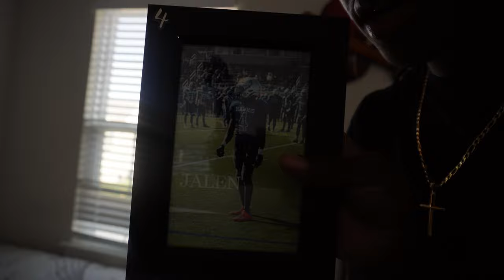MOVE IN DAY AT BOWIE STATE UNIVERSITY